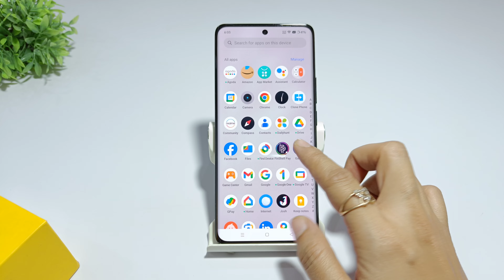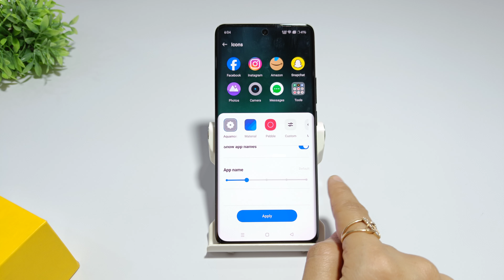How to change app icon style in realme p2 pro | Realme p2 icon style kaise badlen